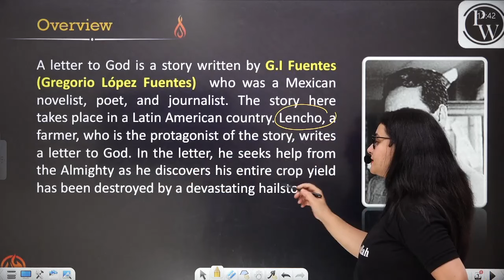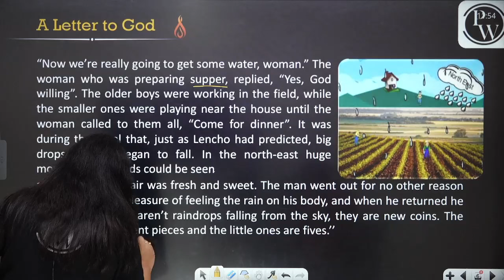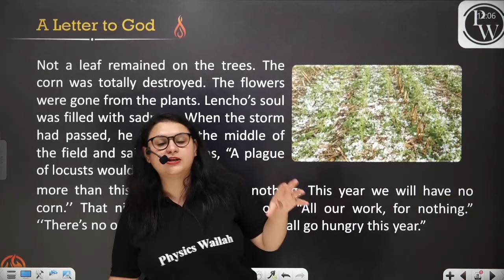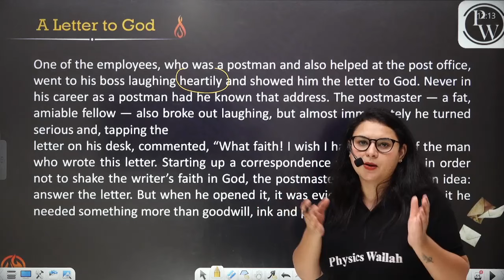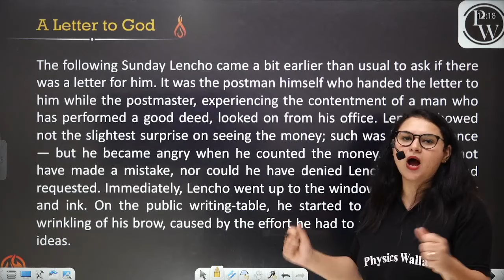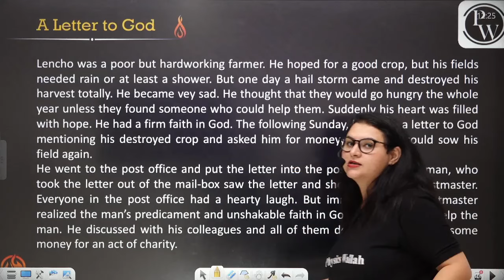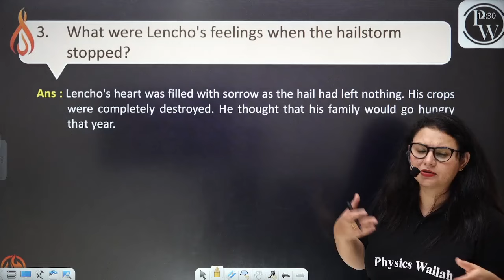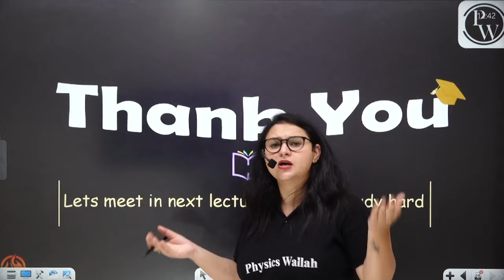A Letter to God in 1 Shot - Everything Covered || Class 10th Board || Pure English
Ignite Batch is for all the students of the Class 10th Boards all the notes will be uploaded on the PW App in their respective batch in PDF Format along with A practice sheet including Hints & Solutions.

Timestamps:-
0:00 Introduction
01:11- Overview
02:14- Explanation + Word Meanings
36:20 - Question/Answers

There are many other important topics of English that we are going to cover in upcoming videos for Class 12th Boards exam.